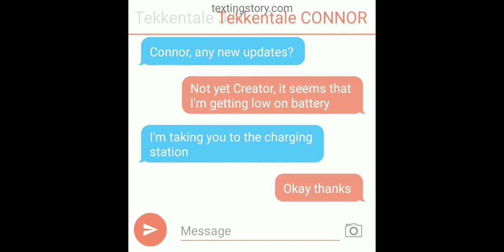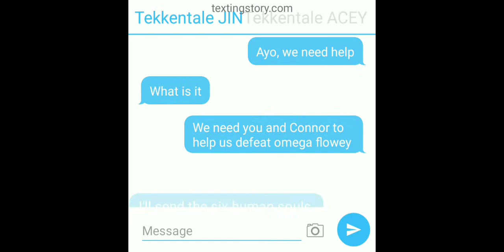Connor's Charging station + new character